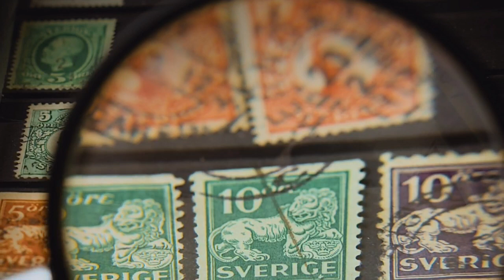From Instrument - Curious (Free Royalty Music/ No Copyright Music)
Title: Curious
Composer: From Instrument
Year: 2021
Genre: Mistery